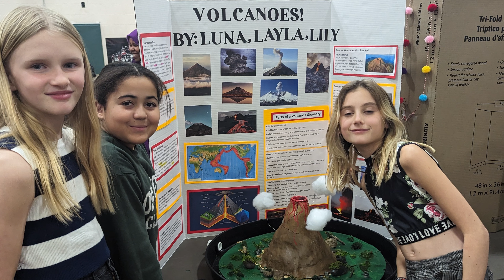WINDOM ELEMENTARY 5TH GRADE GRADUATION VIDEO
Slide show for all graduating class of Windom Elementary